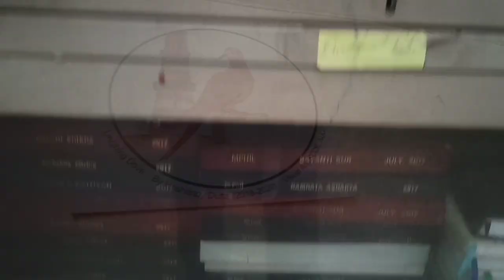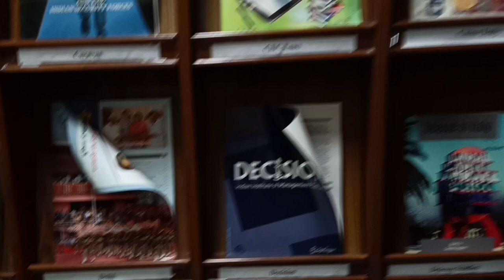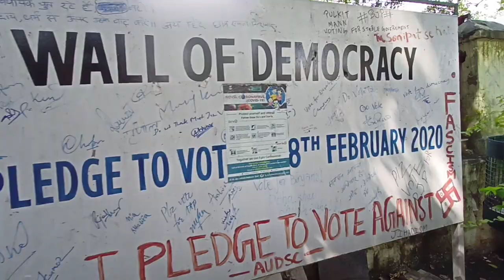Ambedkar University Delhi (Kashmere Gate Campus) Tour after Covid-19 Lockdown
Ambedkar University Delhi is a state sponsored University having 3 functional campuses right now - Kashmere Gate, Karampura and Lodhi Road.
This video showcases some glimpses of Kashmere Gate campus (adjacent to Indira Gandhi Delhi Technological University) which is situated at the heart of Old Delhi. At a walking distance of 10 min from Kashmere gate metro station, you will experience vibe and the historicity of the walled city where the University lies in.

Please do share the video with your AUD friends, and to those who aspire to take admission in this University.